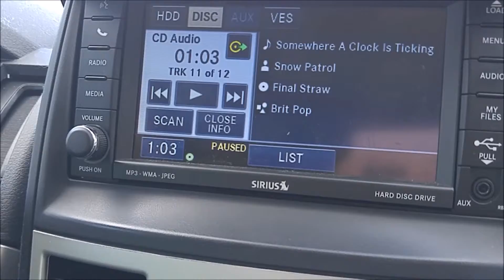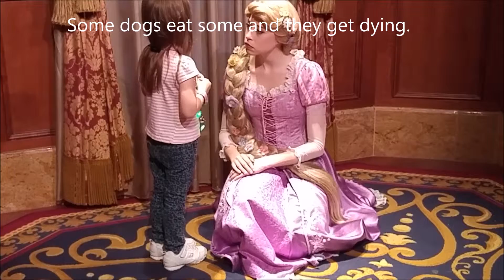Another Magical Disney Day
We are the Kaye family. Hailing from Michigan, we found ourselves in Florida and are doing our best to enjoy everything around us. Share our small family’s daily adventures.